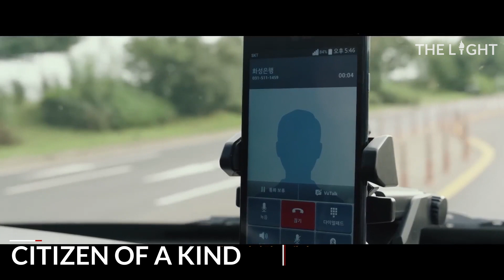Best Korean Movies January 2024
Looking for some great Korean movies to watch this January? Look no further! In this video, we have compiled a list of the best Korean movies to watch in January 2024. From heart-wrenching dramas to sweet family movies, there is something for everyone on this list.

So whether you're a fan of Korean cinema or you're just looking for a new TV show to watch, this list of best Korean movies in January 2024 is sure to please!